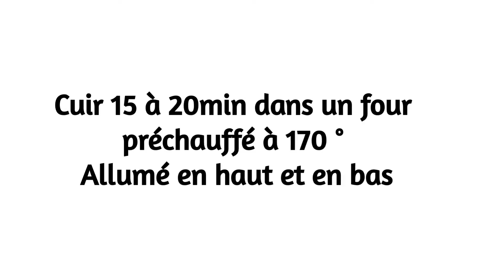Préparation de 60 sablés à la confiture pour une fête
Sablé à la confiture sur la vidéo j'ai doublé les quantités.

Les Ingrédients
250 gr de beurre ramoli (82% MG)
50 gr d'huile
2 oeufs
Arôme vanille
75 gr de Sucre glace
60 gr de maïzena
500 gr de farine mélange de T45 et T55
(sinon utilisez l'un ou l'autre)
2 gr de levure chimique
pincée de sel
confiture au choix